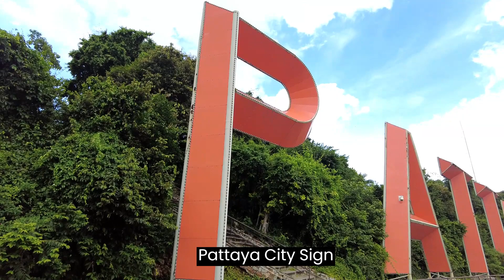Best Viewpoint - Bali Hai Pier - Pattaya City Sign - Best Budget-Friendly Things to Do in Pattaya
Best Budget-Friendly Things to Do in Pattaya - Pattaya City Sign - Best Viewpoint - Bali Hai Pier - A small park on Pratumnak Hill

Dad drives past Bali Hai Cape in the morning. There are parks, coffee shops and viewpoints. There is a walkway to the Pattaya sign that overlooks Bali Hai Cape and Pattaya City.

Magnificent view of Laem Bali Hai Pier, Pattaya
Pattaya City Sign - Viewpoint